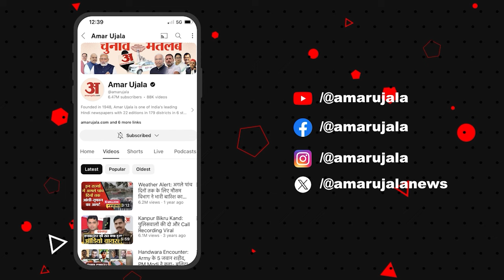Lok Sabha Election Results 2024 LIVE Updates: Pawan Khera ने कही बड़ी बात | Rahul Gandhi